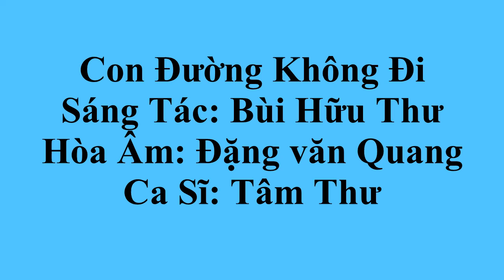Con Đường Không Đi